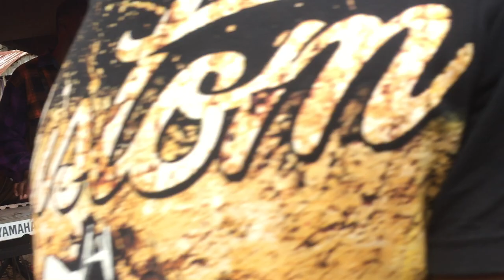😭CHUKWUMA UYNAMI - burial of Mr CHINEDU IFESTU NNENU a.k.a edu maintain😭